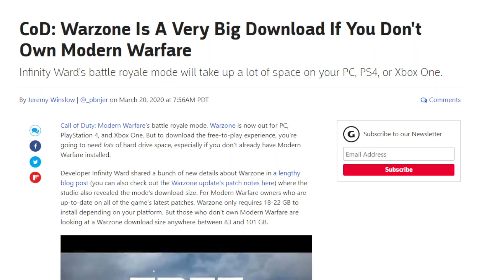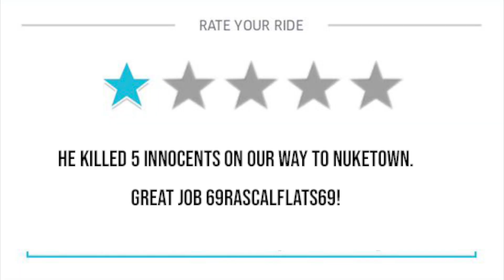Warzone - A Silly Retrospective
A silly silly fun times review of Call of Duty Warzone. It's definitely super serious business.